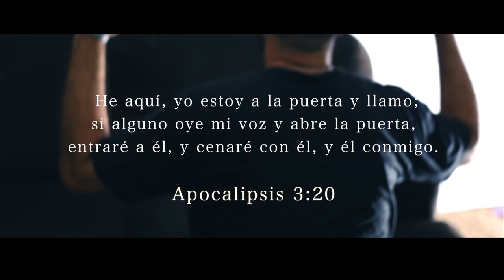Miguel Angel-EL NO SE NEGÓ(VideoOficial)GMRECORD'S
Apocalipsis 3:20